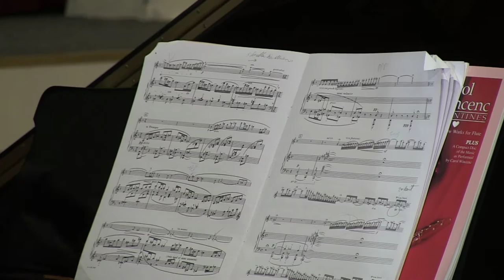Grolloo Flute Sessions 1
Videoregistration of the first Grolloo Flute Session in 2015.
A special masterclass with Matthias Ziegler, Ian Clarke, Wissam Boustany, Leon Berendse, Tim Carey and Eva Kingma. To be continued in 2016...